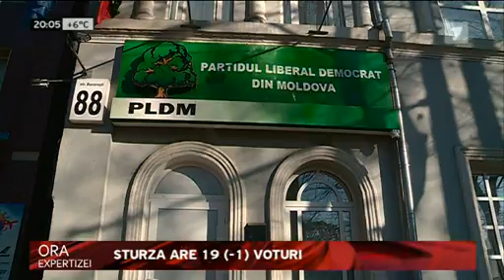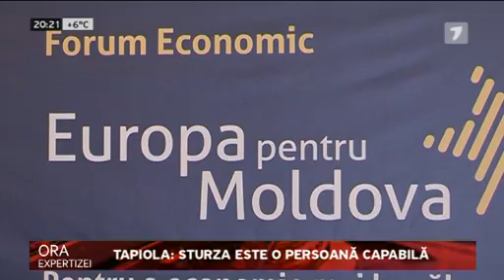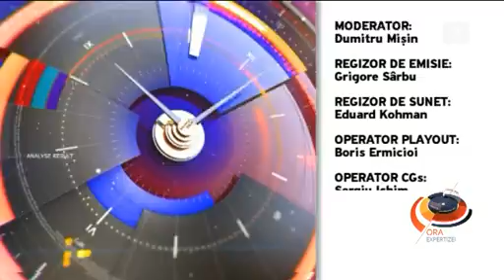Sturza a început consultările - Ora expertizei din 22.12.2015